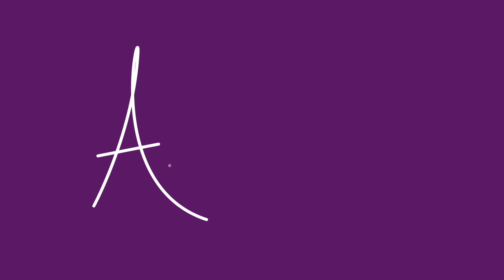Tour Stop 2 - Hair, Pokemon GO, Brooklyn & Toronto (oh my)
We visited Fernanda in Boston for some hair therapy, went to Pokemon Go Fest 2023 in NYC, had our shows in Brooklyn & Toronto, and came home to a Hurricane in LA.

Thank you so much for your support in the passing of Macie, it means a lot to hear all of your kind words. She was the best friend I could have asked for! 💜

Tobu:

 / tobuofficial
Marcus Mouya:@ouya